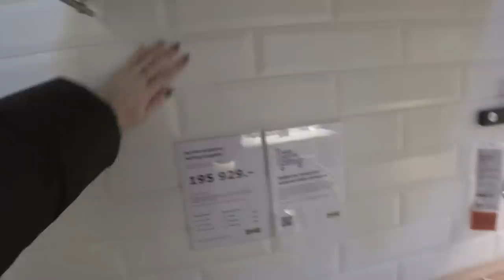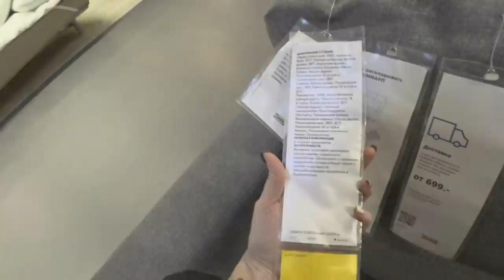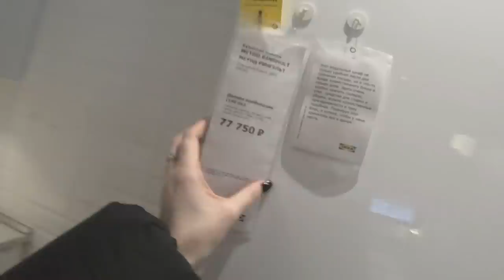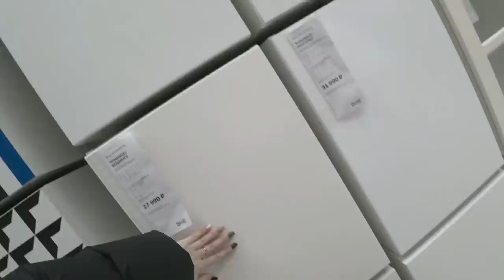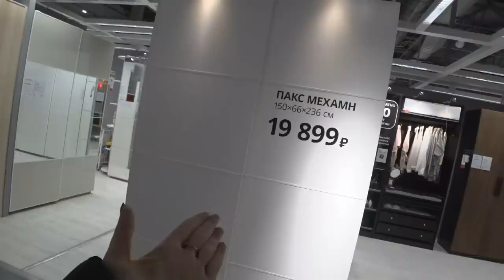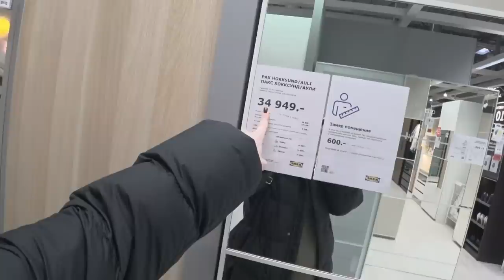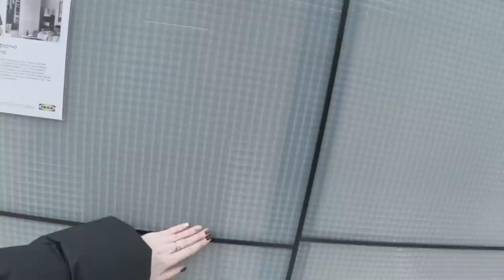Кухня и Спальня МЕЧТЫ/ Шопинг влог ИКЕЯ SilenaSway_Силена Вселенная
Кухни икея, спальни икея, кровати икея, шкафы икея, шопинг влог